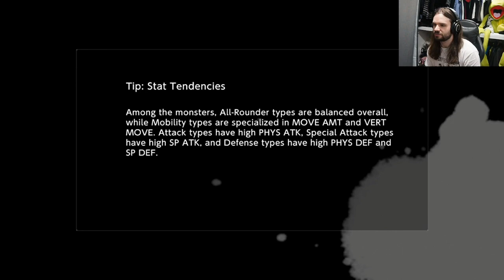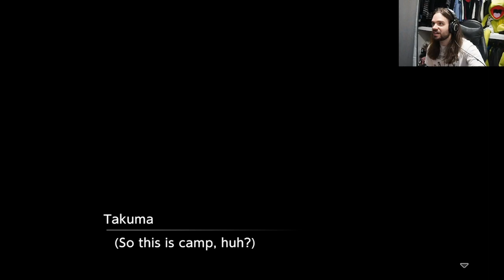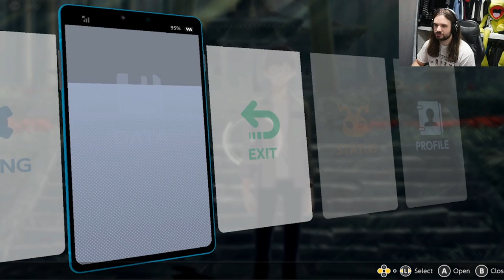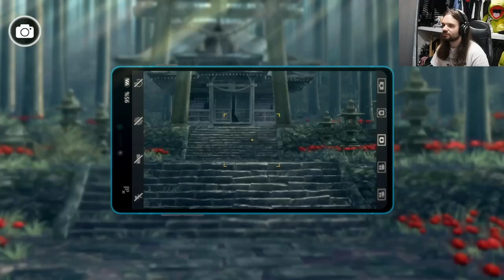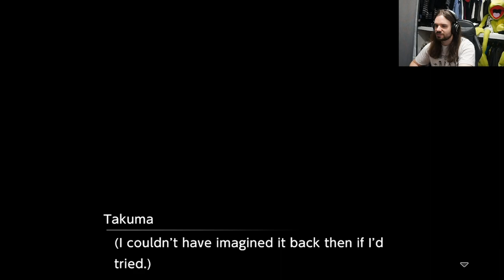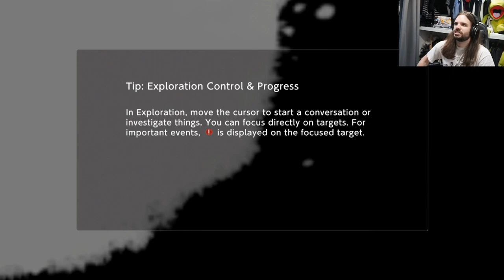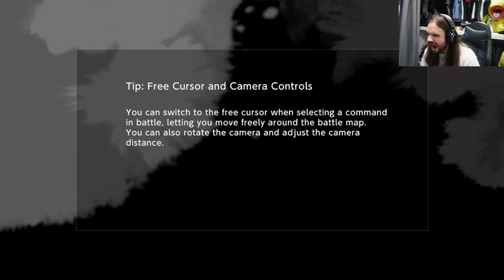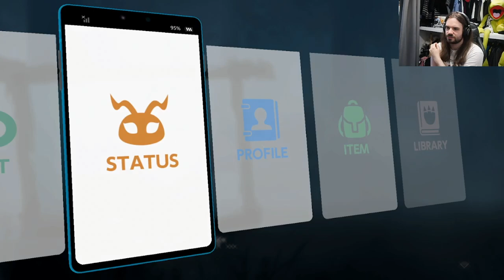Pokemon BUT DARK Aussie Plays Digimon Survive Part 1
Welcome to my stream and part 1 of Aussie Plays Digimon Survive! These are streamed on Twitch Roughly every Friday at 10 AM Sydney Australian time

Thankyou all for supporting me, viewers and patrons alike, more in the future :)

(Streams Currently Every Friday 10 am Sydney Australian Time)